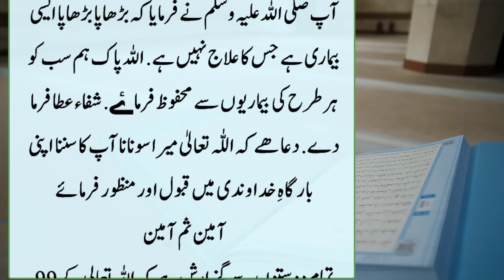Apna Angutha Naf main Laga kr ye parh lo | islamic Sachy Waqiat #2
Apna Angutha Naf main Laga kr ye parh lo | islamic Sachy Waqiat